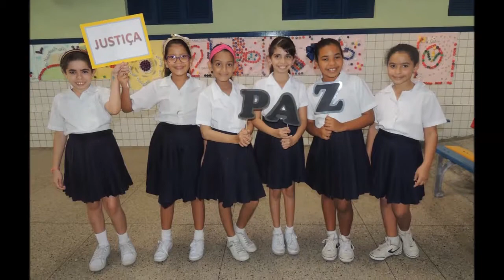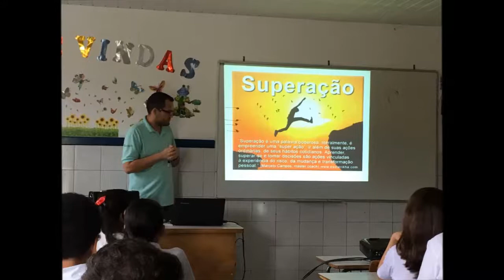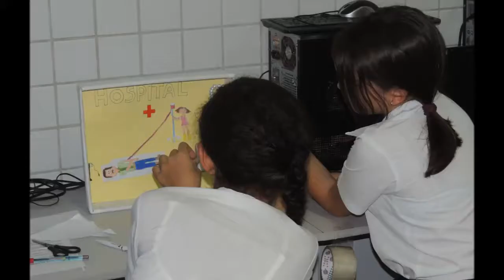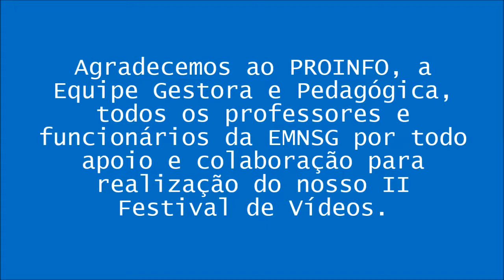MAKING OF DO TURNO VESPERTINO PARA O FESTIVAL DE VÍDEO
Alguns registros dos alunos do turno vespertino do projeto Luz, Câmera, Superação desenvolvido no terceiro bimestre para criação do roteiro e produção dos vídeos para participação no III Festival de Vídeo Estudantil Trampolim da Vitoria, no município de Parnamirim/RN.